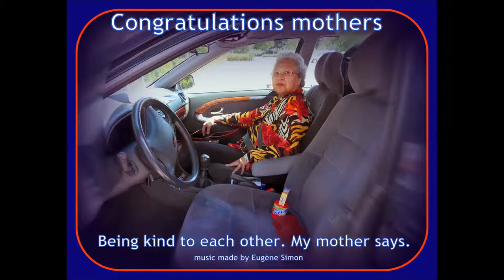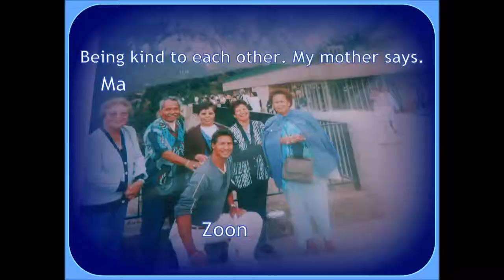Eugène Simon Impresario | His Mothers Day Song 2019 | Being kind to each other. My mother says.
Release Sunday May 12, 2019 | Lyrics written by Eugène Simon | Music made by Eugène Simon | Dutch Singer Songwriter |

Moederdag zondag 12 mei 2019. Indische tekstschrijver en Componist | Indische zanger pianist uit Utrecht Overvecht-Noord | Indo | Indische-Nederlander ? Indoface Groep | Souljazz Music 2019 | Soulzanger Nederland 2019 |